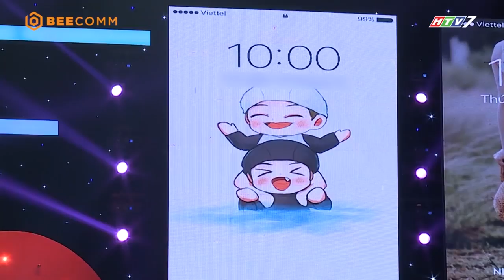Cô gái xinh đẹp từng bị "áp lực học hành" đè nén làm chàng trai tiếc nuối khi LOẠI NÀNG 😓